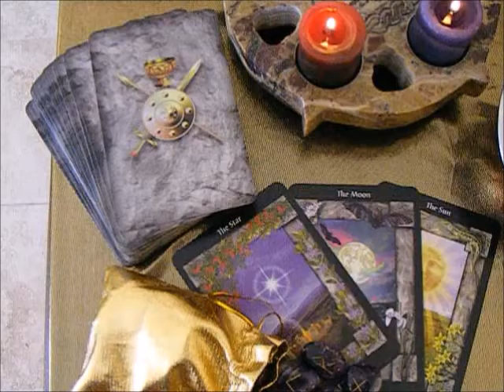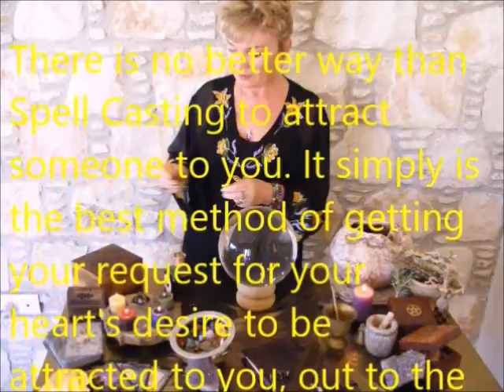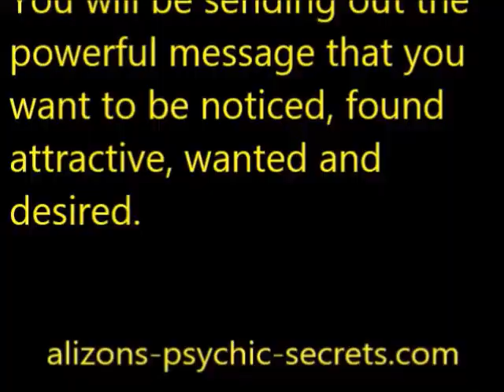How to Attract a Virgo Man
The Most Powerful Way to get a Virgo Man to fall head over heels for you!